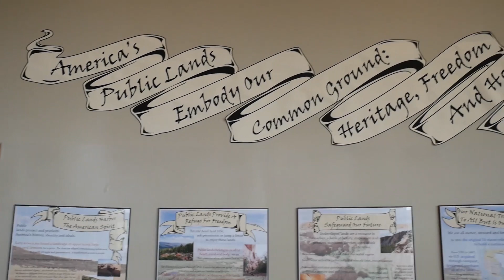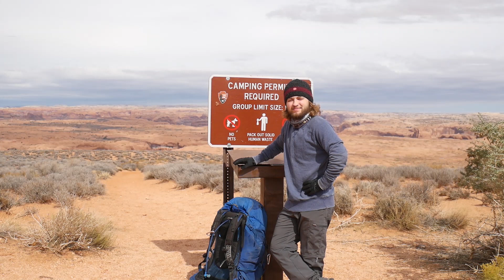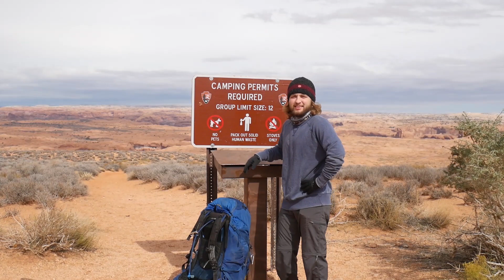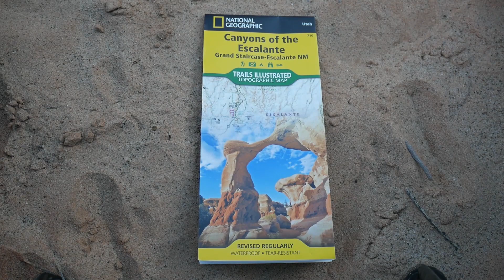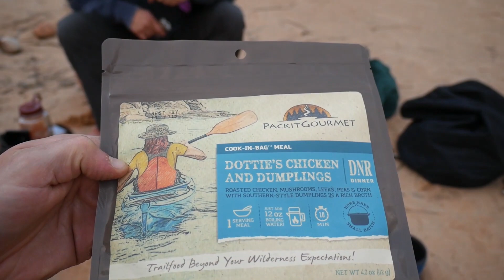Backpacking Coyote Gulch - Utah, Glen Canyon/Escalante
This is a the Full version of a 3 day, 2 night backpacking trip in Coyote Gulch near the town of Escalante, Utah in October, 2018.

This will be the final video of the 2018 season.

This trip had it all! Desert, sun, rain, thunder and lightning, heavy creek crossings, fall colors, and great company. An unforgettable experience.

 Day 1 we drive from Grand Junction, Colorado to the town of Escalante, Utah where we get our free backpacking permits for Coyote Gulch. We drive down the Hole in the Rock road for over 40 miles, where we drop off a bike to complete the loop, and drive the final few miles to the trailhead. We drop down through Crack in the Wall down into the confluence of Coyote Gulch and the Escalante River where we camp on the beach for night 1with great views of the canyon and Stevens Arch.

Day 2 we head West up Coyote Gulch, where we get rained out and find cover for over an hour. From there it got wild with the creek rising over 5 times its normal size. We hiked up the gulch and found camp a couple miles short of the trail out for our last day.

Day 3 we hiked up the sneaker route near Jacob Hamblin arch to the bike where I dropped my pack, rode back to the car, and again back to Jake and our packs. We drove to Escalante Outfitters on the way home for pizza and beer.

A must do if considering backpacking anywhere in Utah.

This is my second video filming with my Lumix G7. I really had a blast editing this video and hope you like the final product. Thanks, and safe trails.

Gear List -

Water Filter
Water Storage
Cook Set
Power Bank
Camera Pouch